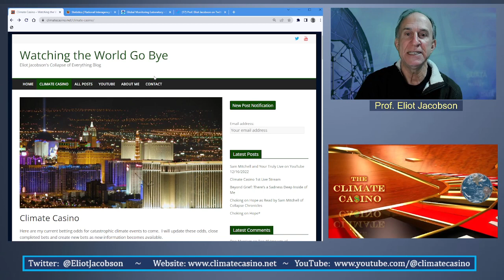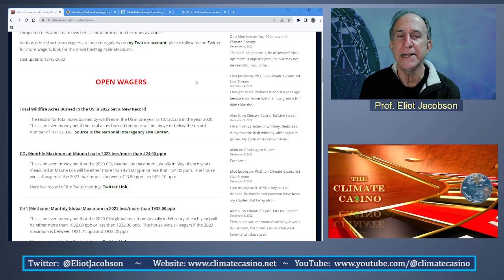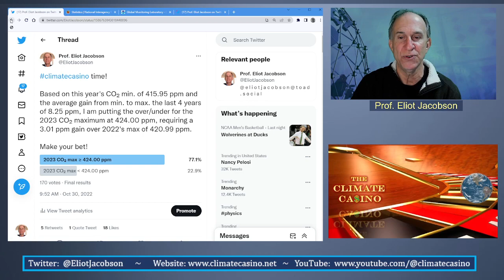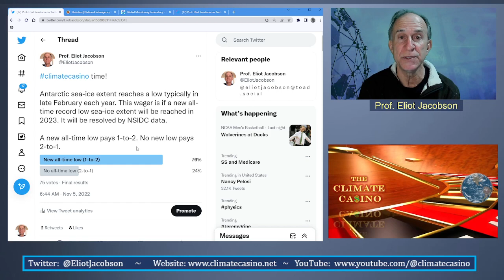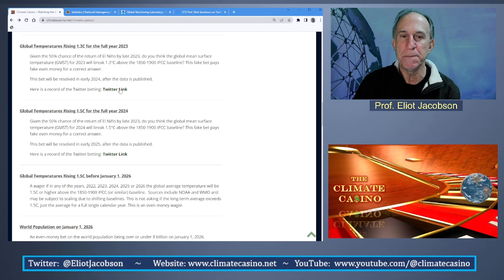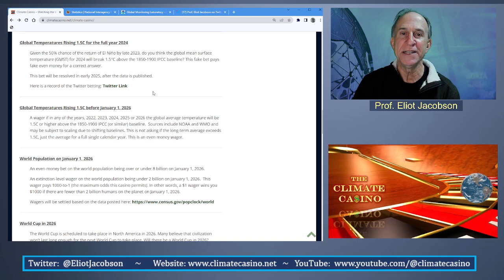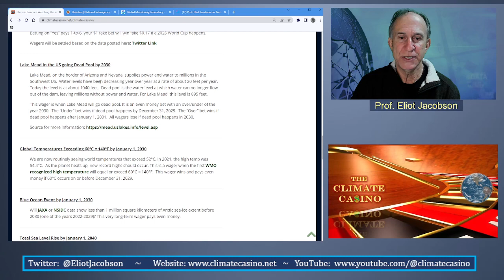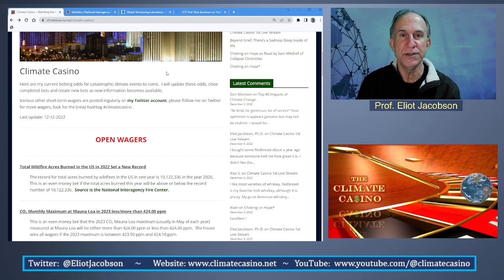Welcome to the Climate Casino!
Animated background attribution, with thanks to Thanawat Sueanoi
for making this freely available: